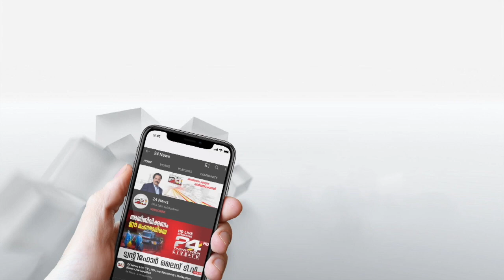വയനാട് ഇറങ്ങിയ കടുവയുടെ പുതിയ കാൽപ്പാടുകൾ കണ്ടെത്തി